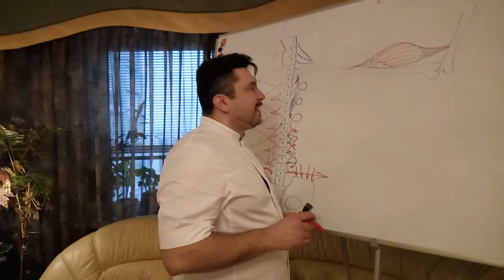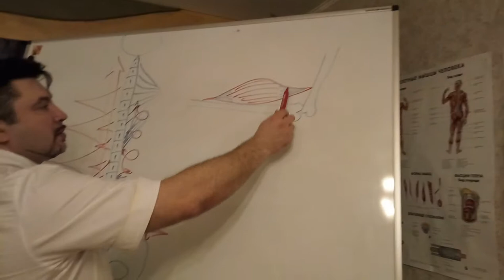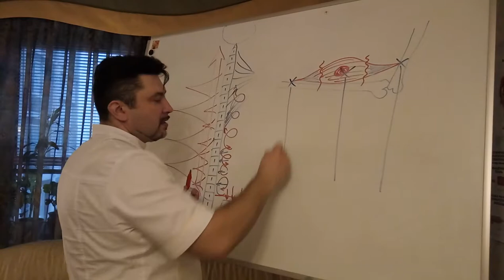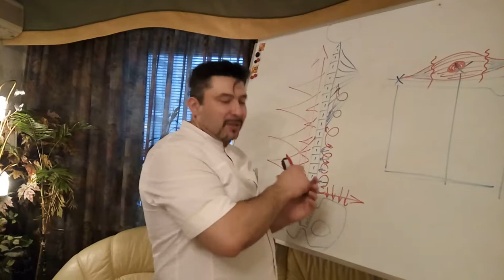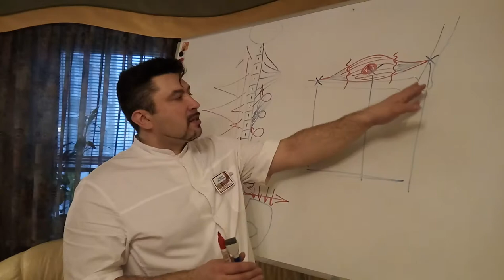Обучение мануальному массажу Разбираем нюансы в работе Часть 7